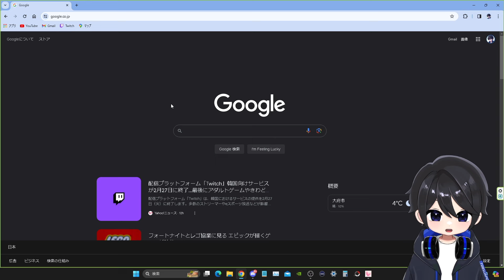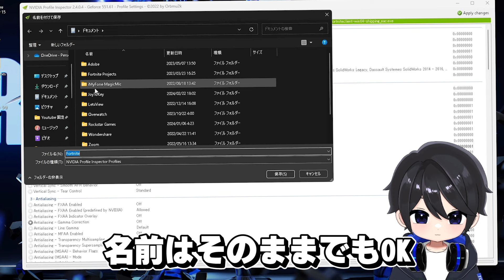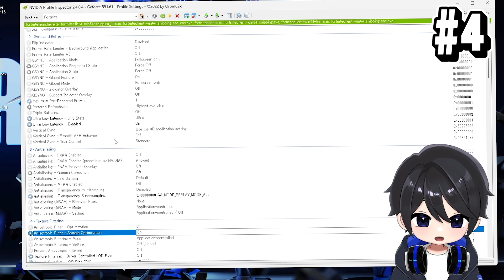【軽すぎ注意】とある設定でFPSを爆上げさせる方法がやばすぎる！w【フォートナイト豆知識 解説 小技】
【スポンサー企業様】：株式会社Tenorshare
Win/Macデータ復元ソフト4DDiG

Win/Macファイル修復ソフト4DDiG File Repair
Winパーティション管理ツール4DDiG Partition Manager

クリサポ  JAPO (Twitterで# じゃぽ宛て で画像ツイート頂けると100％返信します)
🔴とくじゃぽのTwitter↓